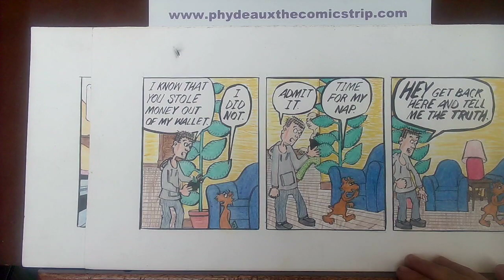Phydeaux the Comicstrip 6/14/23